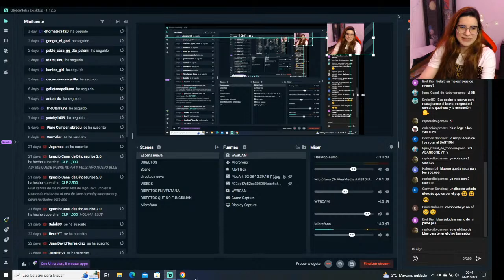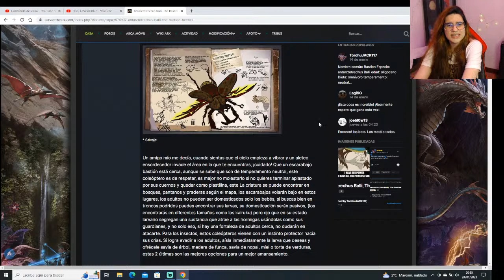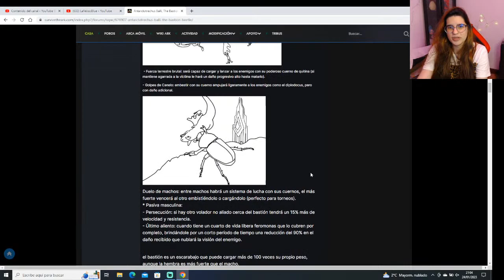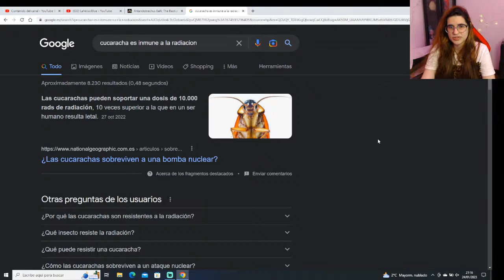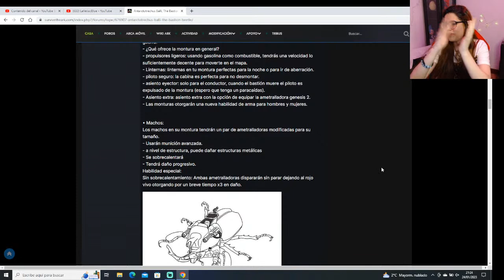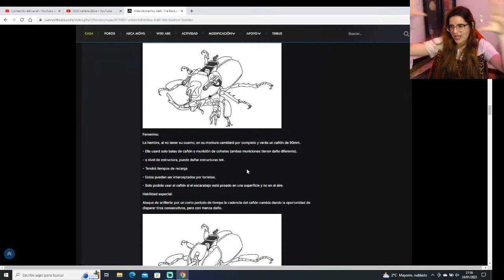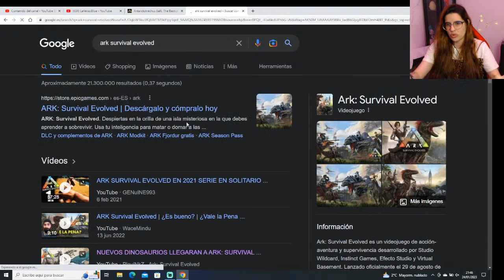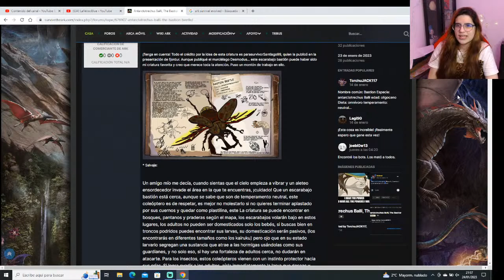LA COMUNIDAD DE ARK ESTÁ CRAZY reaccionando al escarabajo BASTION LaVelociBlue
SÉ EL PIMERO EN VER MIS VÍDEOS!